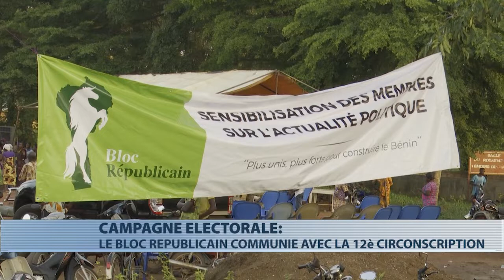Législatives 2019 : le Bloc Républicain en campagne à Dogbo